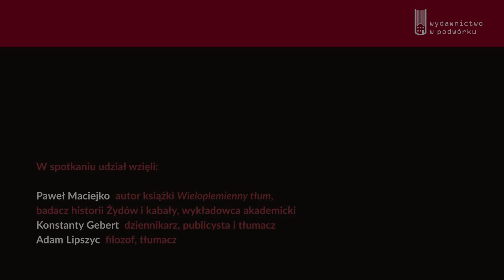Spotkanie autorskie z Pawłem Maciejką w Centrum Kultury Jidysz, 19.02.2015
Fragment spotkania autorskiego z Pawłem Maciejką, autorem książki „Wieloplemienny tłum. Jakub Frank i ruch frankistowski. 1755–1816” (Wydawnictwo w Podwórku, 2014).
W spotkaniu udział wzięli: Paweł Maciejko, Konstanty Gebert, Adam Lipszyc.
Czas i miejsce: 19 lutego 2015, Centrum Kultury Jidysz w Warszawie.
Video: materiały własne Wydawnictwa w Podwórku.
Montaż: Studio Videlec - Hanna Okońska.